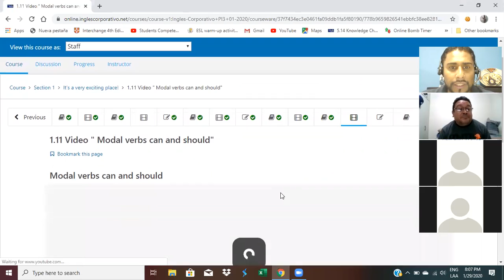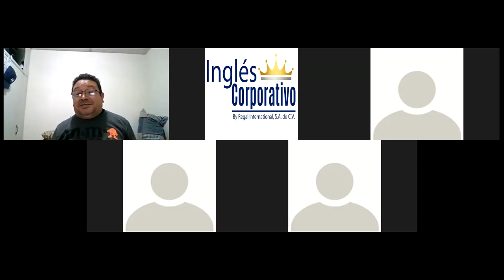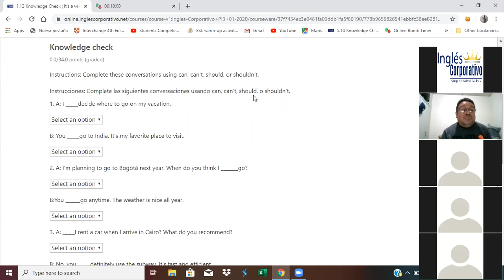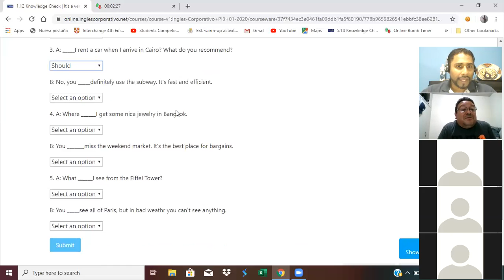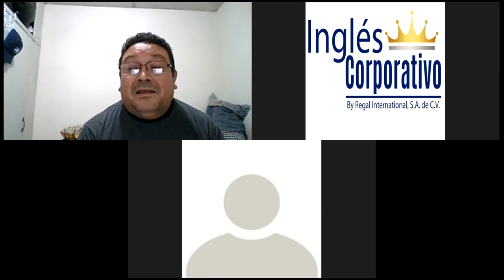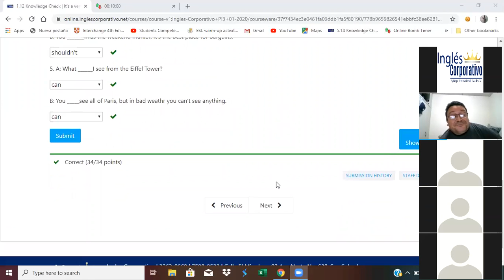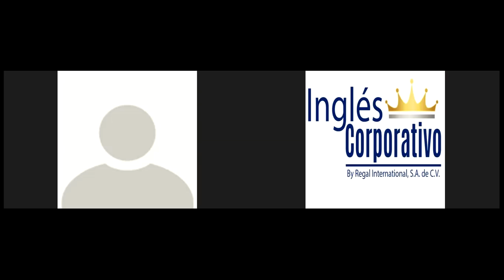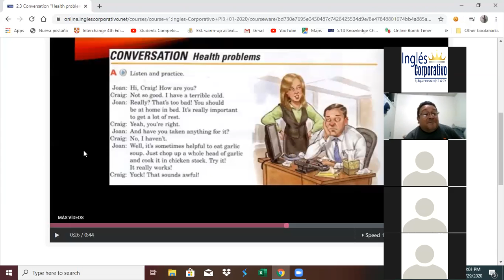Ingles Corporativo-Using Can and Should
In this session participants will learn and practice the pronunciation of can't and shouldn't to sound natural when speaking.

En esta clase  aprenderán y practicarán la pronunciación de can't and shouldn't para sonar natural cuando hablen en ingles.